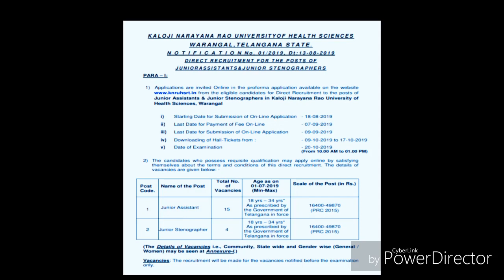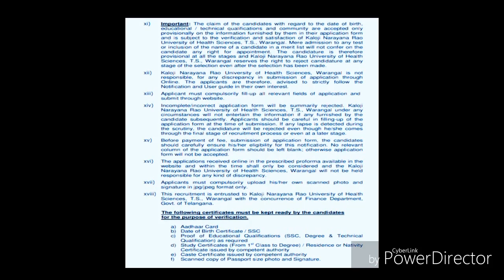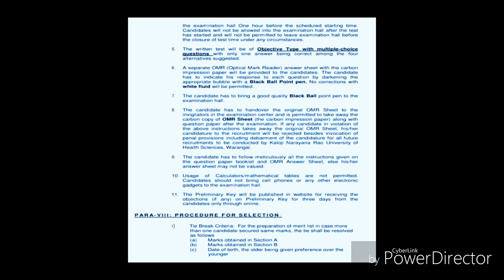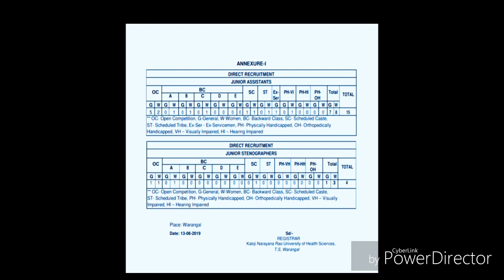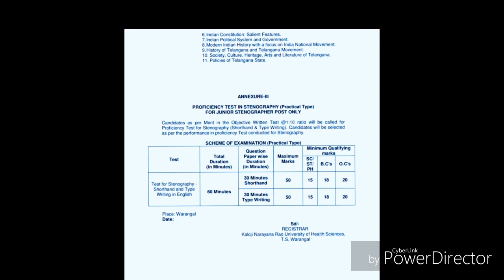Junior Assistants & steno graphers jobs